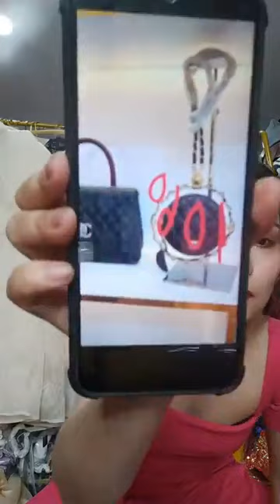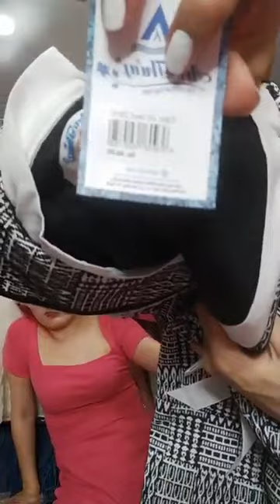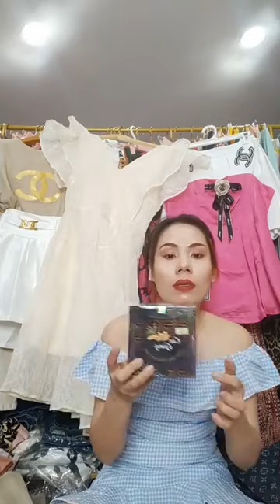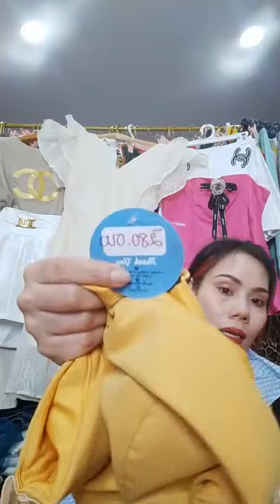Thương hiệu nổi tiếng chuyên cung cấp sản phẩm Quần Áo thời trang dành cho nam giới P18 30